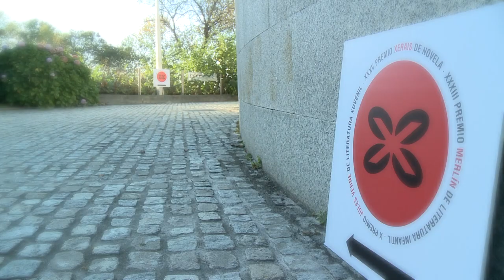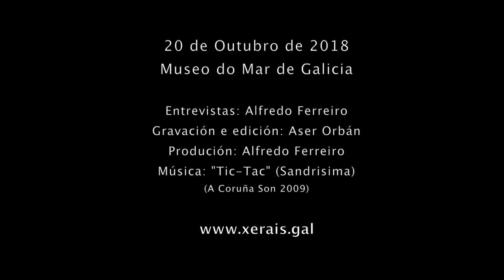Carlos Negro Premio Jules Verne de Literatura Xuvenil 2018